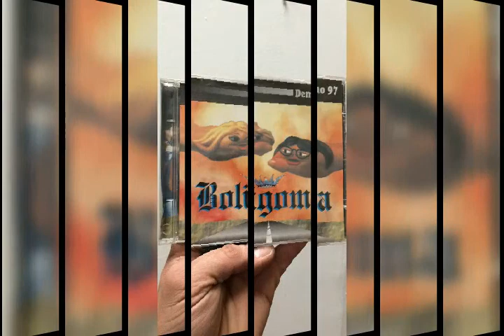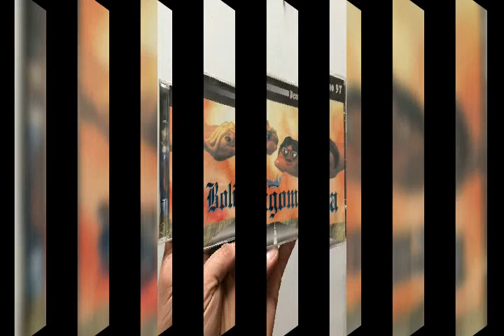BOLIGOMA - MONAS DE A VARO